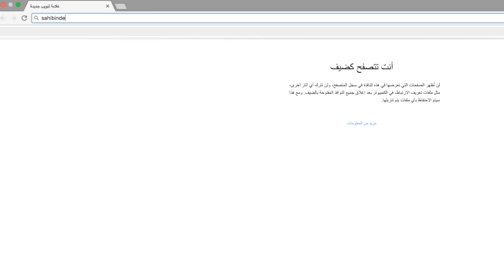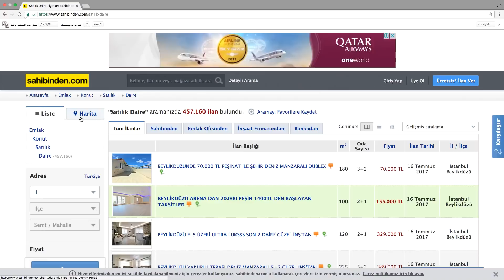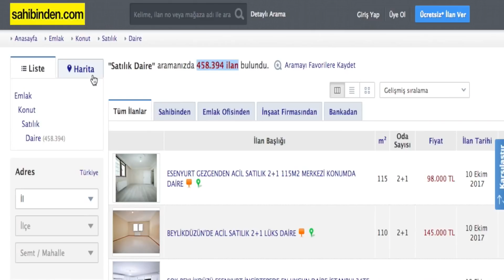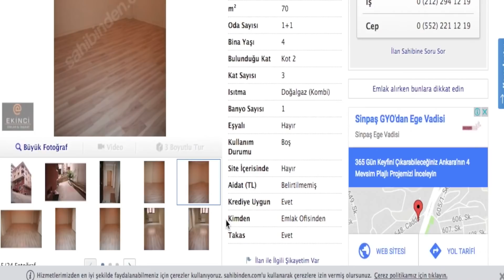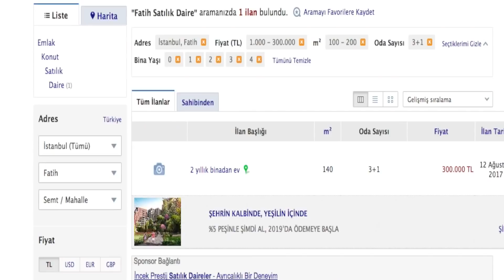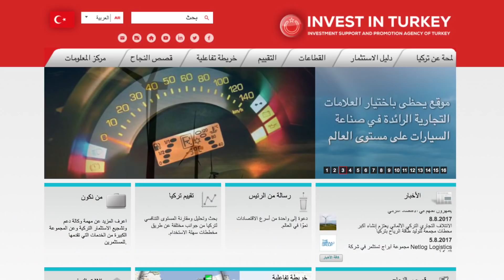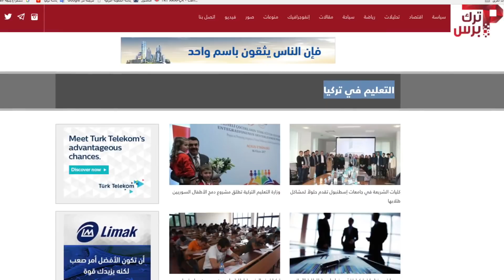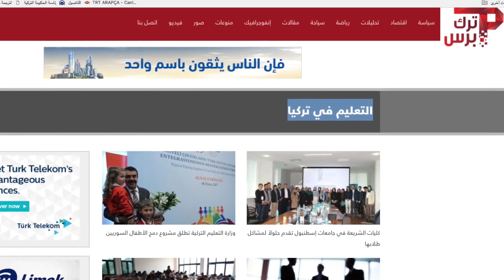الحياة في تركيا.. شراء العقارات.. تكاليف المعيشة.. الاستثمار.. التعليم